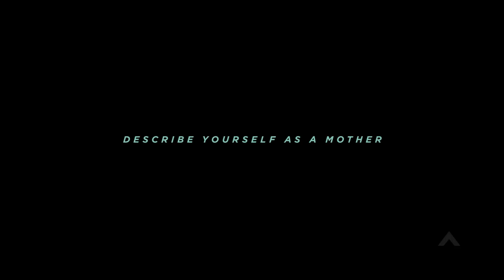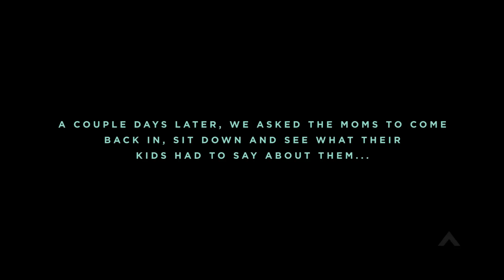A New Perspective for Moms | Elevation Church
There's a lot of pressure being a parent. We want to raise our children the right way, but there is no definitive handbook for every difficult situation and we're bound to make mistakes along the way. For most of us, we're our own biggest critic. But what do the people who matter most think? How do our children see us? For Mother's Day this year, we did an experiment asking moms to describe themselves, and then compared that what their own kids said about them. It's amazing what you can see when you look from different perspective.